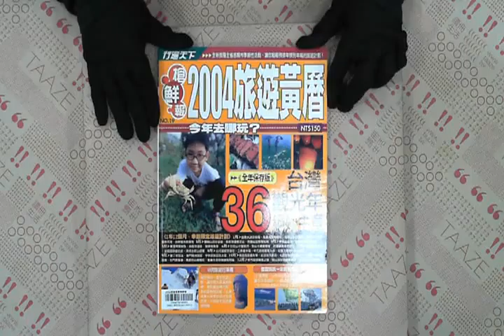TAAZE｜2004旅遊黃曆搶鮮報 二手書書況 9867780701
TAAZE｜讀冊生活網路書店「2004旅遊黃曆搶鮮報」，找二手書請至